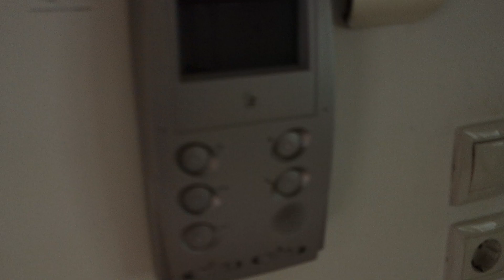Τριανδρία Κέντρο 40τμ/280 Ευρω Νεόδμητο